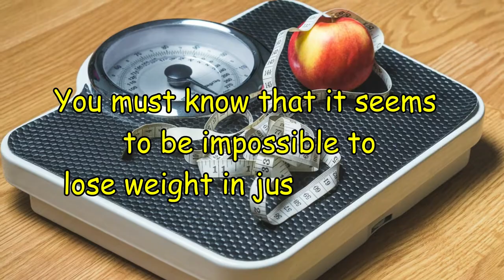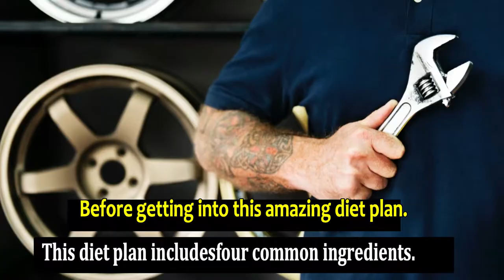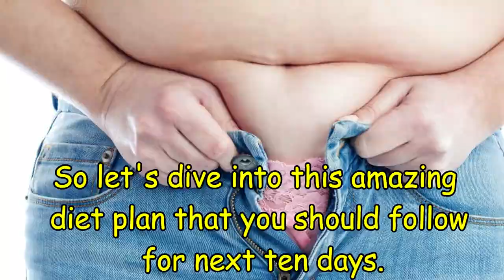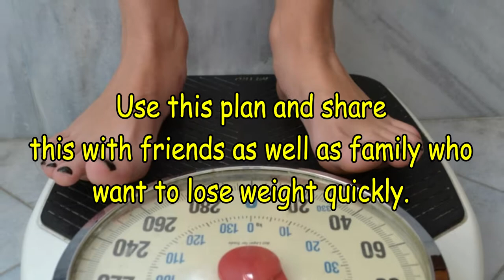6 No Exercise ! How to Lose Weight Fast 10 Kg 10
The information on this site is not intended or implied to be a substitute for professional medical advice, diagnosis or treatment. All content, including text, graphics, images and information, contained on or available through this web site is for general information purposes only.